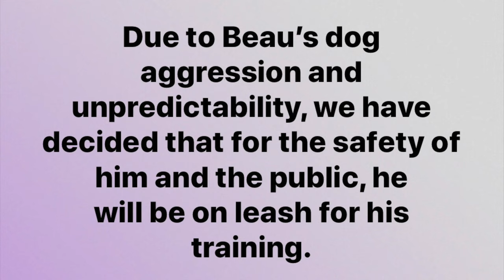Labrador Retriever "Beau" l Dog Aggression Makeover l Off Leash K9 Training